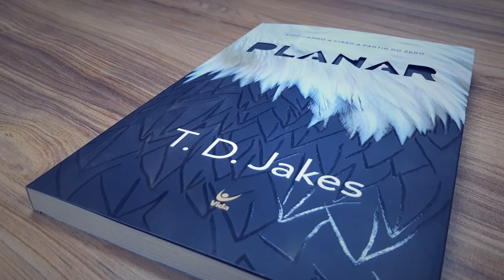TBT VIDA- Planar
Em Planar!, Estimulará sua imaginação para que se converta em ação, desafiará você a abraçar o propósito que lhe foi dado por Deus e alinhará seu caráter e criatividade a sua carreira profissional.

Disponível em nosso site!